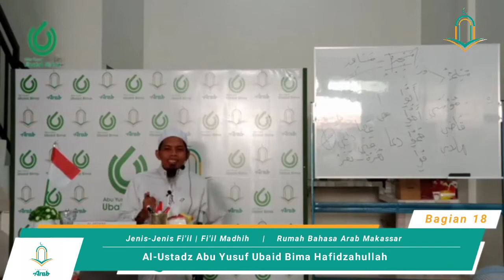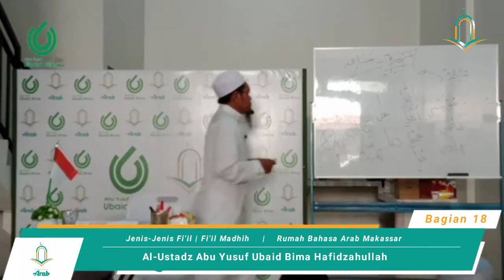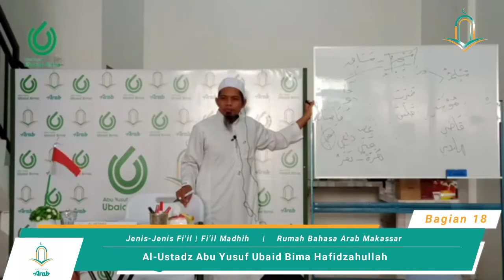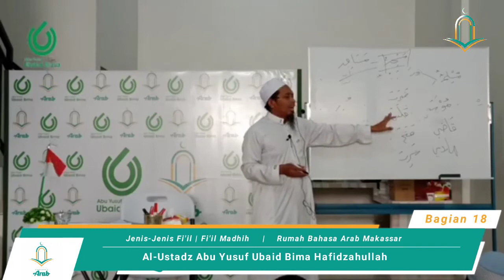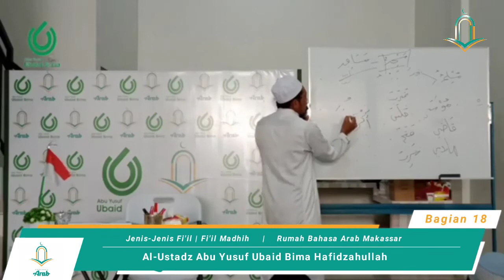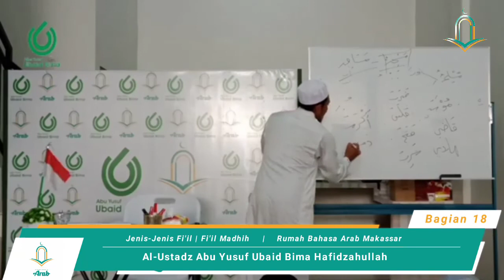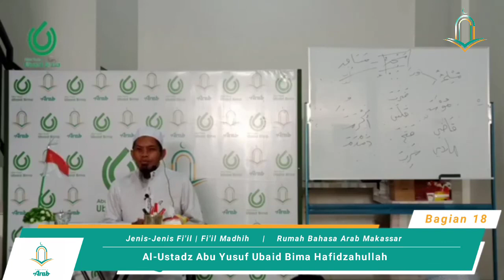Bagian 18 Nahwu Dasar | Jenis-Jenis Fi'il | Fi'il Madhi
Rumah Bahasa Arab : Bagian 18 Nahwu Dasar | Jenis-Jenis Fi'il | Fi'il Madhi

Diambil Dari Kitab Kunci Ilmu Nahwu dan Sharaf Karya Al Ustadz Abu Yusuf Ubaid Bima Hafidzhahullah